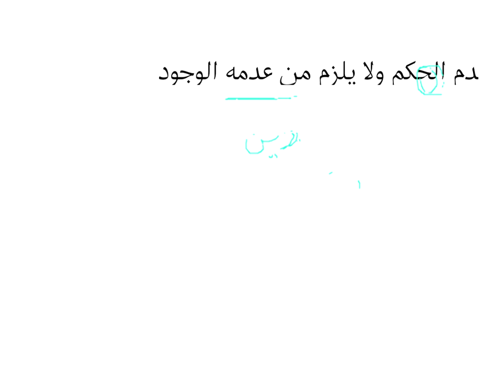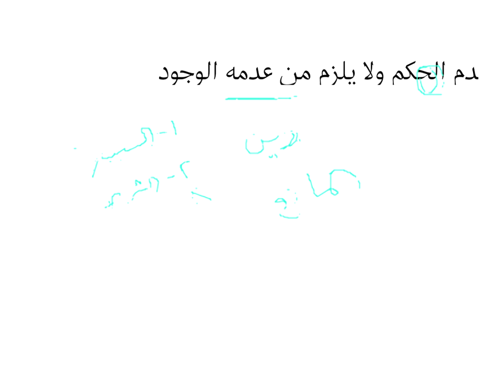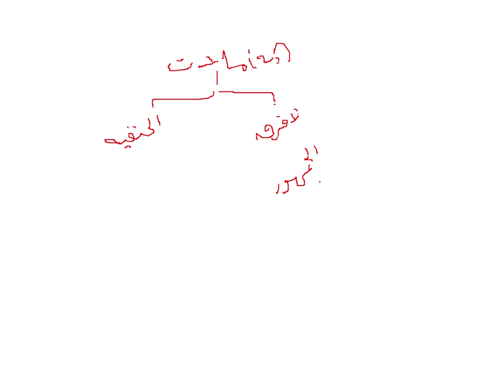اللقاء الحي الخامس اصول الفقه والقواعد الفقهيه الفصل الاول 1441